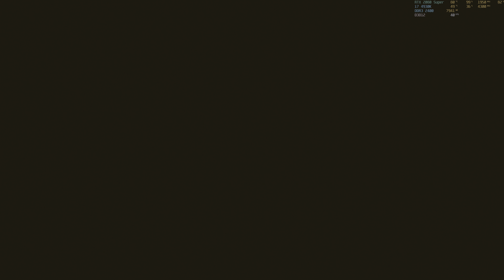Cyberpunk 2077: "El ultimo vagon (Panam)" PC/ES/4K HDR/Ultra/RTX Ultra/DLSS Rendimiento Ultra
Campaña del videojuego Cyberpunk 2077 en PC con resolucion 4K HDR con Ray Tracing en Ultra, DLSS en modo rendimiento ultra y detalles al maximo. Espero que les guste.